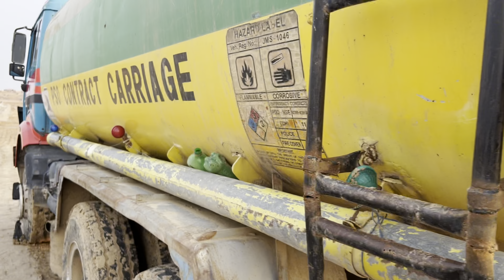Asphalting Work Start In New Metro City Gujar Khan 16-11-2022 | Latest Development Updates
For more details contact with us
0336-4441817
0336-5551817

I'm on Instagram as @realtorammar071. Install the app to follow my photos and videos.